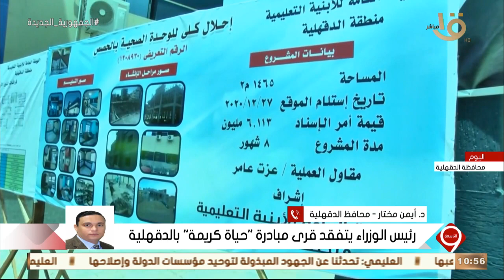محافظ الدقهلية: هناك 83 شركة من القطاع الخاص تعمل ضمن تطوير قرى المحافظة ضمن مبادرة "حياة كريمة"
التاسعة |محافظ الدقهلية: هناك ٨٣ شركة من القطاع الخاص تعمل ضمن تطوير قرى المحافظة ضمن مبادرة "حياة كريمة"